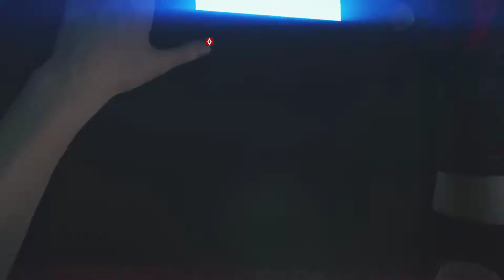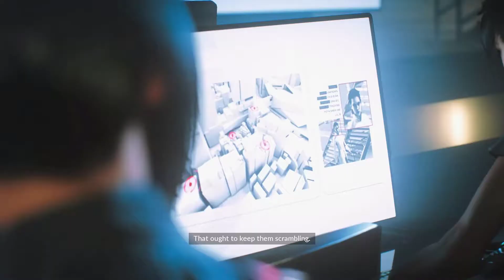MIRRORS EDGE CATALYST #3 | YOU LOOK AT BOOBS!!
social account's